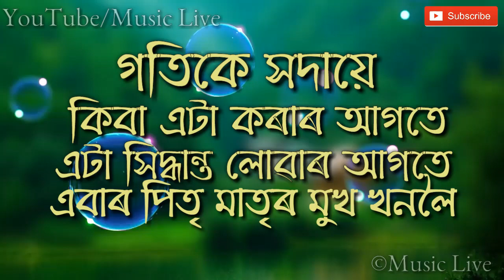Sad heart touching 💔Assamese whatsapp status video💓 Female voice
কণ্ঠ / কথা:ধনজিতা বৰুৱা
উপস্থাপন:ৰিতুৰাজ
কৃতজ্ঞতা:ৰিতুৰাজ,হিমু, জয় প্ৰতিম শইকীয়া,ঋষিৰাজ ভাৰ্গৱ,জিতুল বৰা,ইশান্ত প্ৰিয়ম
পৰিকল্পনাঃ মিউজিক লাইভ টিম
Cast: Ritu

আপোনোলোকে আমাৰ মিউজিক লাইভ লাভ ষ্টৰি গ্ৰুপত ভৰ্তী হবলৈ আগ্ৰহী যদি এই লিং টোত ক্লিক কৰি এড হব পাৰে!

MUSIC LIVE চেনেলটি সম্পুৰ্ণ বেতিক্ৰমী চিন্তা ধাৰাৰ ওপৰত প্ৰকাশ পাব যত  আপোনালোকেও আপোনালোকৰ জীৱনৰ সুখ,দুখৰ লগতে আপোনাৰ জীৱনৰ তিতা মিঠা প্ৰেমৰ অনুভৱ খিনিও প্ৰকাশ কৰাৰ সুযোগ পাব !

Music live Official team
Ritu, Himu ,Ishanta & Joy

Note : Anyone Want to Published (for Free) your own video, poem, song, etc. then contact us on Whatsapp No. (Video selection authority Music Live Official, after selected video will be updated on YouTube next day)